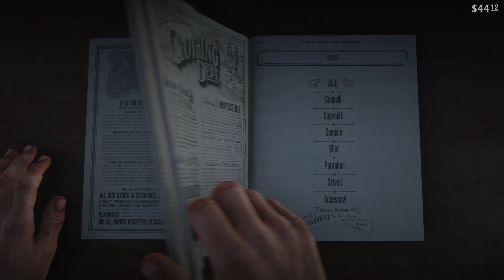Red Dead Redemption 2 #3 Walkthrough "Valentine"